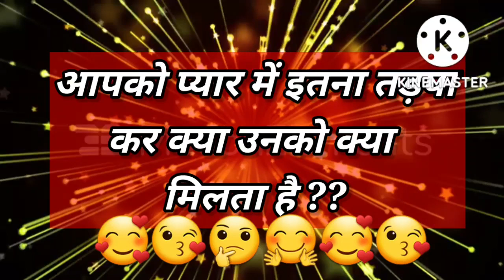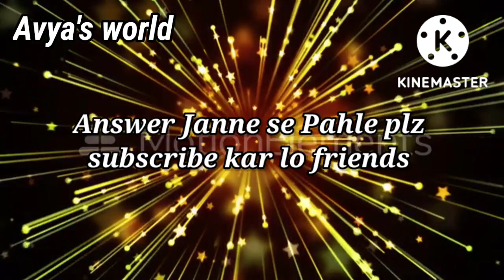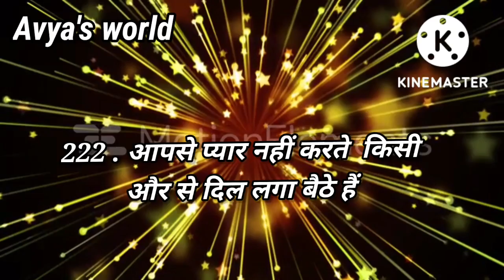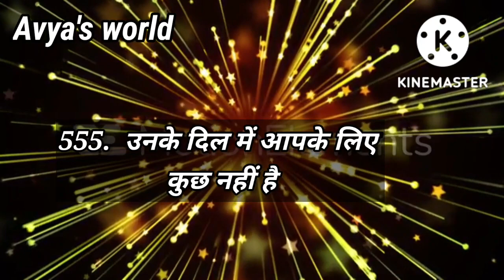Love Quiz game | Love test | choose one number